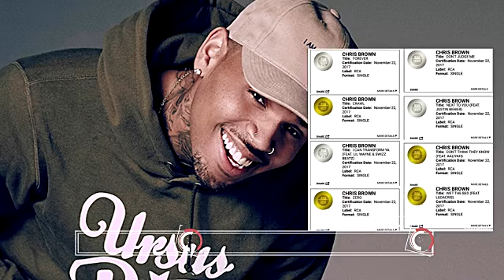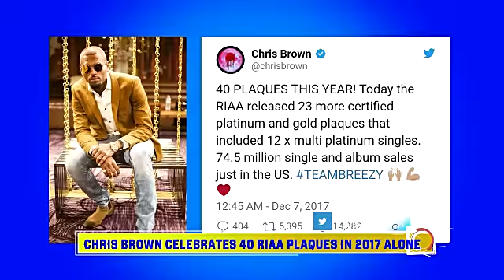o - news63a : SISTA AFIA MAKES HER TOUGHEST DECISION IN HER MUSIC CAREER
SISTA AFIA MAKES HER TOUGHEST DECISION IN HER MUSIC CAREER ,KURL SONGX FRUSTRATED BY KROBOS ,KIDI NOT READY TO WIN ‘ARTISTE OF THE YEAR’ ,I DON’T TAKE ANY NONSENSE FROM INTERNATIONAL AWARD SHOWS – WIZKID ,SONNIE BADU AWARDED BY SAMIRA BAWUMIA ,CHRIS BROWN CELEBRATES 40 RIAA PLAQUES IN 2017 ALONE!